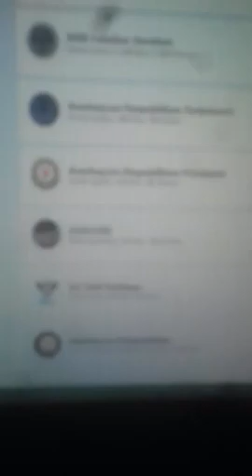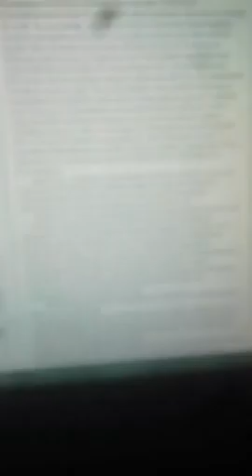Rusiya Xüsusi xidmət orqanlarına xidmət edən 21 saylı Nəsimi-Səbail Seçki dairəsindən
Milli Məclisinə seçkilərdə qələbə qazana bilməyən və ölkədə icazəsiz mitinqlərə dəstək verərək "siyasi məhbus" problemini yaradan Bəxtiyar Hacıyev Prezidentinin avointeqrasiyasının önünü kəsdiyinə görə 2008 və 2018-ci illərdə Prezident seçkilərində qələbə qazanan YAP Sədri İlham Əliyev tərəfindən bloklanması tamamilə hüquqa uyğundur.